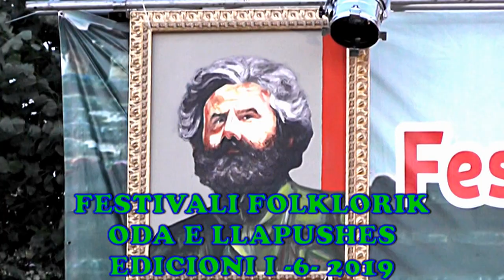FEST,FOLK,ODA E LLAPUSHES MALISHEVË 2019 = VLL,KRYEZIU MLEQANI =ADEM JASHARIT